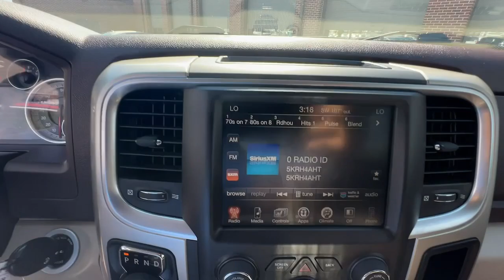2016 Ram 1500 Big Horn GA Newnan, Atlanta, Carrollton, LaGrange, Peachtree City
CONDITION] 2016 Ram 1500 Big Horn available at Southtowne Chevrolet Buick GMC Cadillac located in 695 Bullsboro Drive , Newnan, GA, 30265 and servicing Newnan, Atlanta, Carrollton, LaGrange, Peachtree City area.
Please mention the stock PGC24304 when you contact the dealership for this vehicle.